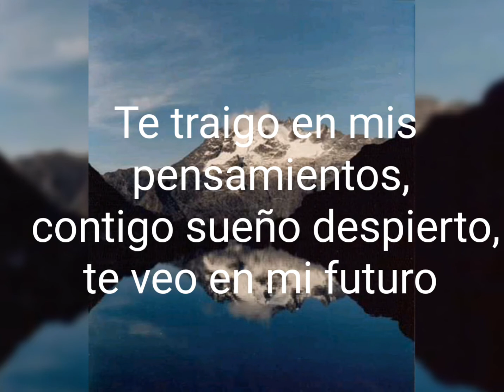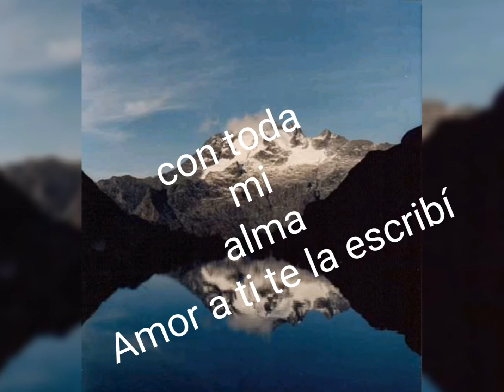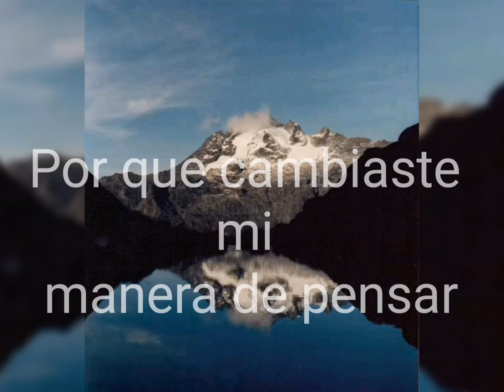Eres Mi Felicidad...Los Pleyder's MUSICA CAMPESINA